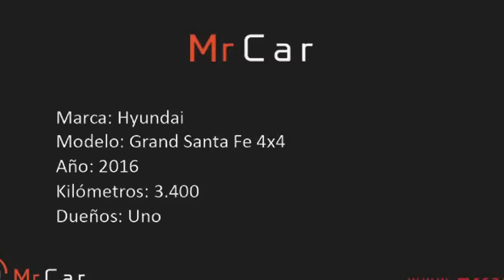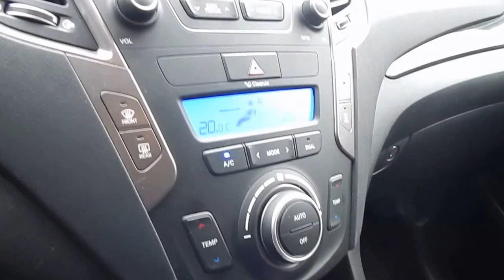Hyundai Grand Santa Fe Diesel 4x4